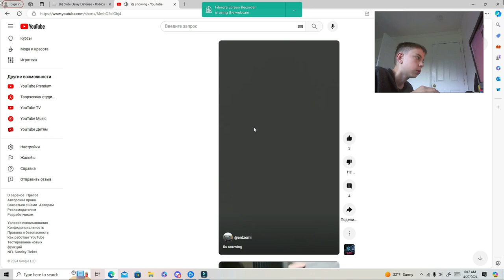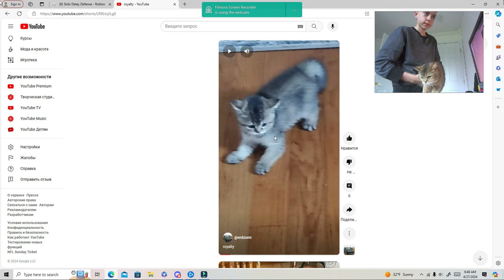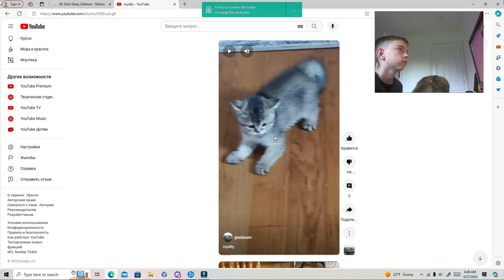my cat 2023 and 2024